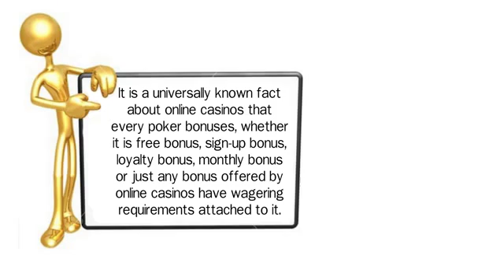Enjoy Judi Roulette Online without Any Hassles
Anybody who enjoys gambling chances must have visited casinos at one time or the other. is a terrific attempt to bring the same experience to you in the comforts of the home.